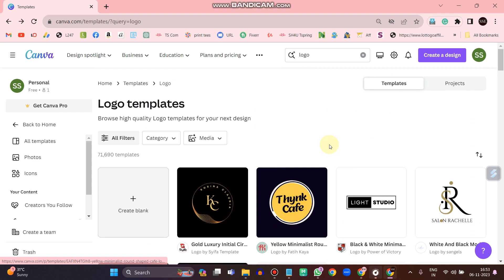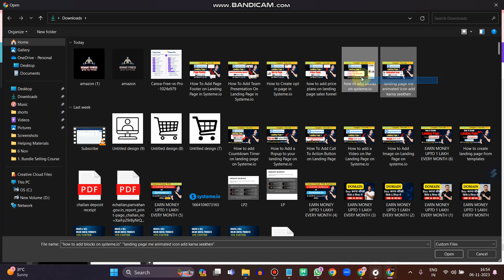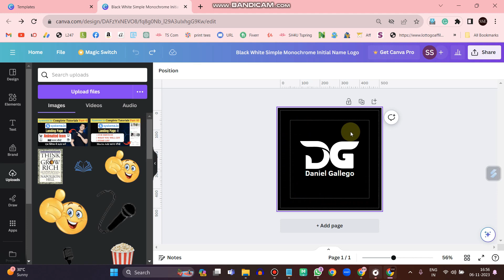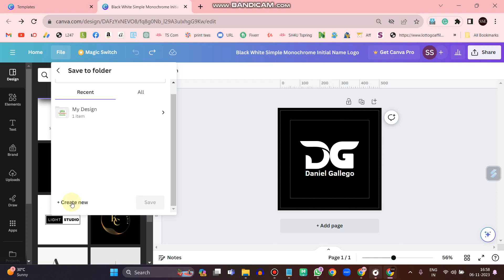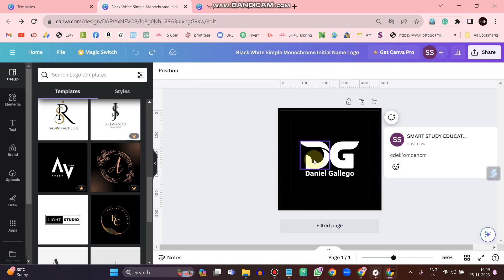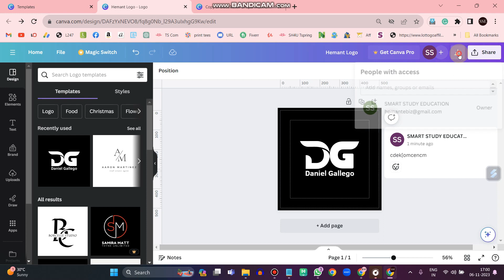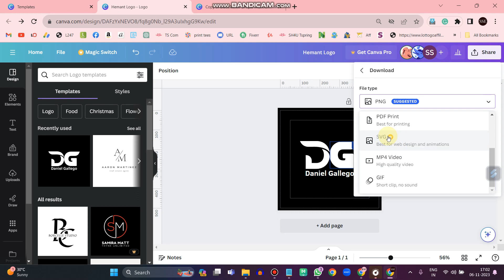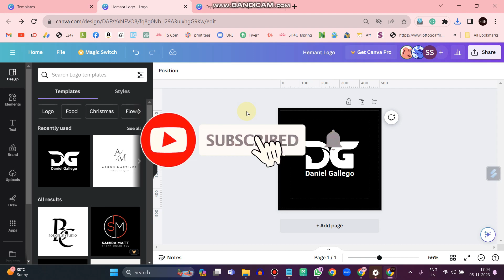CANVA Editor Tour - Top Panel Explained | Canva Designing Guide | Canva Tutorials Part-3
🎨 **Explore the World of Canva with Our Comprehensive Tutorial! 🚀**

👋 Hey there, design enthusiasts! Welcome to "Smart Hemant 4 You"! In this video, we're diving deep into the incredible realm of Canva, your go-to platform for stunning designs.

📌 **Timestamps:**
0:46 - Canva Design Panel Intro
1:20 - Home
1:46- Import Files Feature
2:19 - Activate Rulers
6:17 - Find and Replace Text
7:13 - Rename Project
7:41 - Share Option Explore
9:25 - Download The canva Design

Whether you're a Canva beginner or looking to master advanced techniques, we've got you covered! Our step-by-step tutorial will empower you to create professional-looking graphics, presentations, and more.

CANVA Editor Tour - Top Panel Explained | Canva Designing Guide

We regularly share design tips, software tutorials, and creative inspiration.

canva pro
canva mod apk full unlocked
canva editing
canva video editing
canva app
canva login
canva download
canva resume
canva app
canva free
canva templates
canva pro